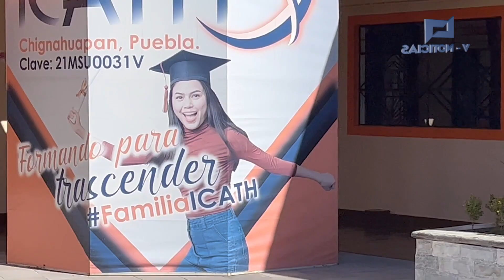Licenciatura de Criminologia y Criminalistica en ICATH